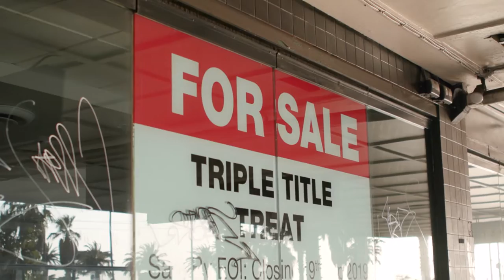Approachable Members of Your Local Community - Small Change (Official Video)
Listen to ‘Small Change’ by Approachable Members of your Local Community

Director and Editor: Nick Campbell
Producer: Mark Hellinger
Choreographer: Keshia Contini